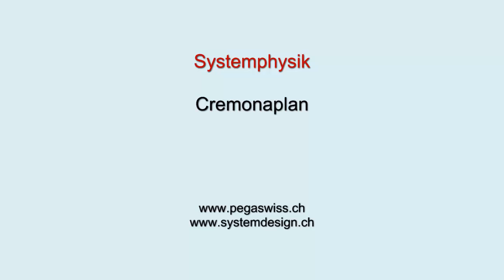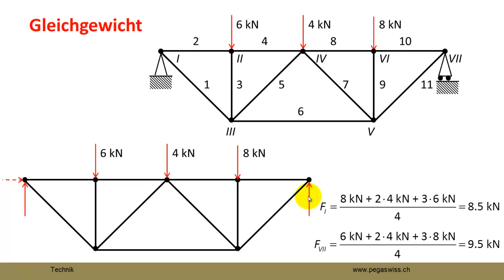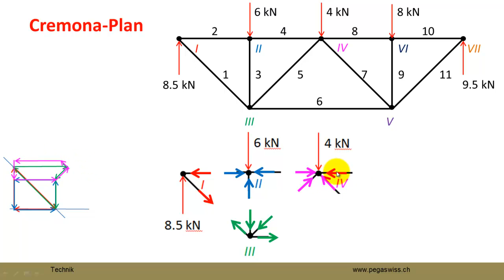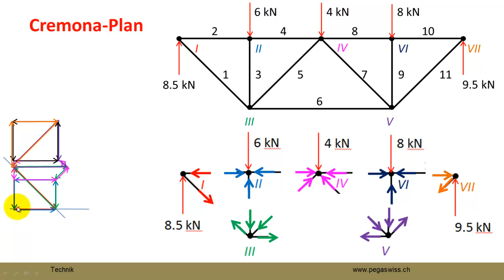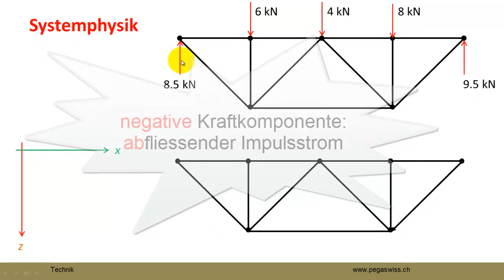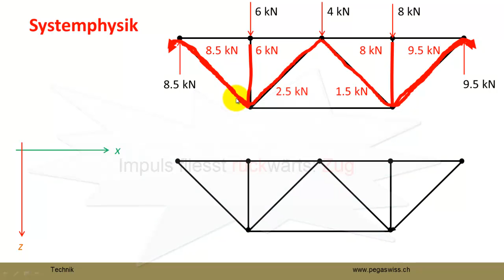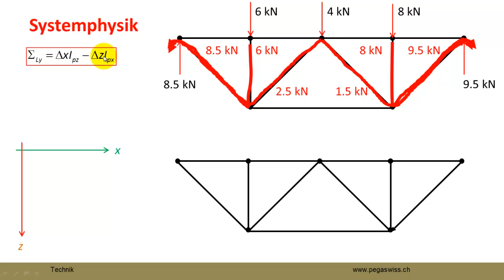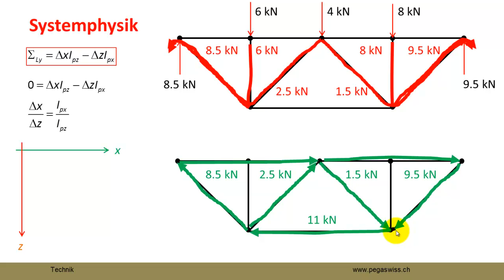Cremonaplan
Der Cremonaplan ist eine graphische Methode, um die Zug- und Druckkräfte in einem Fachwerk zu bestimmen. Eine zweite Darstellung, welche die gleichen Ergebnisse etwas ganzheitlicher liefert, basiert auf Impulsströmen.